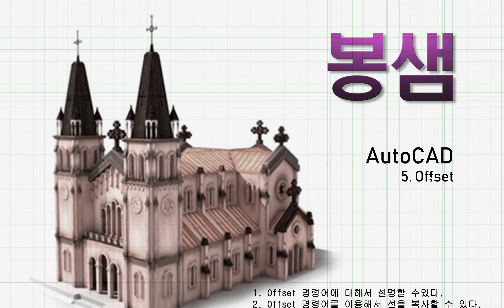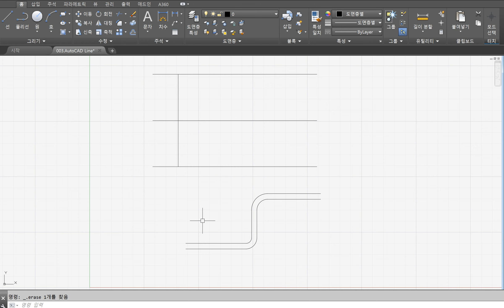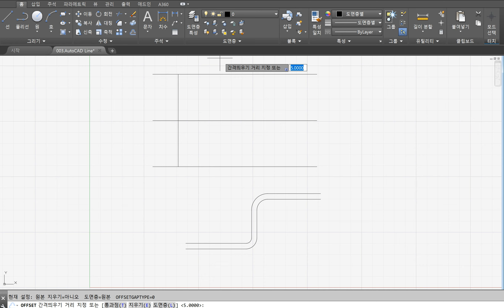봉샘의 AutoCAD(오토캐드) 05. Offset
봉샘의 오토캐드 다섯번째 Offset 명령어 배우기
세부수업목표
1. Offset 명령어에 대해서 설명할 수 있다.
2. Offset 명령어를 이용해서 선을 복사할 수 있다.
3. Offset의 옵션을 적절히 사용하여 응용할 수 있다.